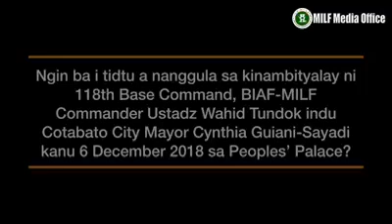Panayam kay 118 MILF bAse command WAHID TUNDOK about the BOL in The Cotabato city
YES TO BANGSAMORO ORGANIC LAW